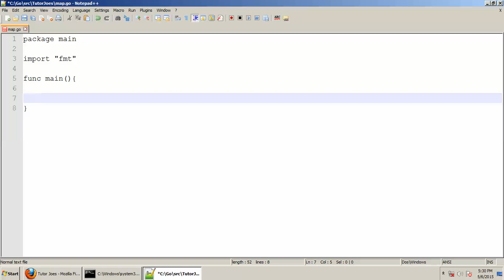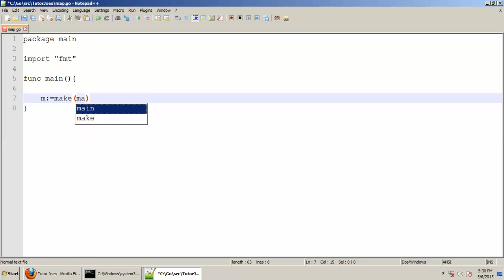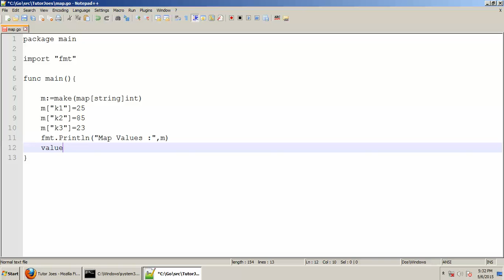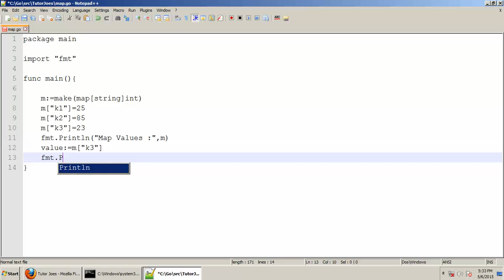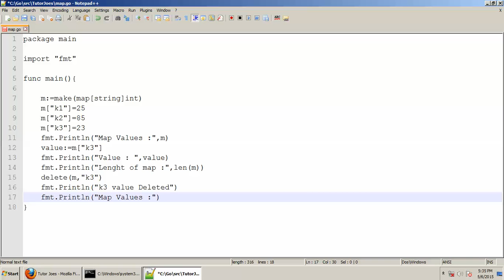Map In Go Programming Language Tamil